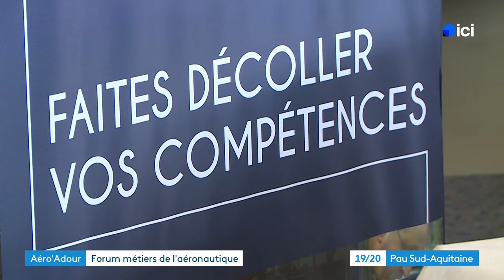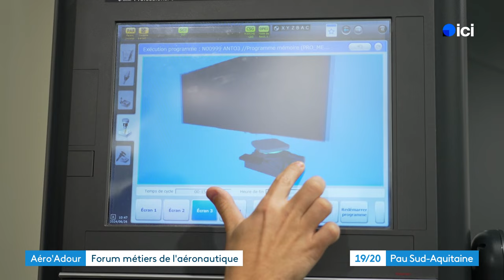Forum Aéroadour 2024 à l'aéroport de Pau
Reportage à l'occasion du forum Aéroadour à l'aéroport de Pau
Les entreprises de l'industrie aéronautique du bassin de l'Adour étaient réunies à l'occasion de ce forum. De nombreuses offres d'emploi étaient proposées.